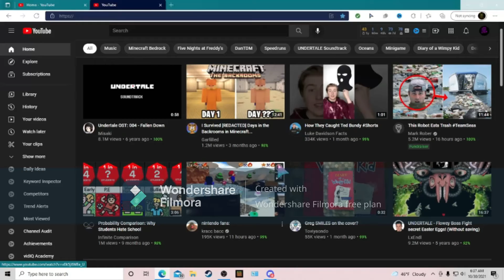Thank You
Songs:
Home by Toby Fox

Megalovania (Oscar Santos EDM Remix 2019) by Drop The Bassline